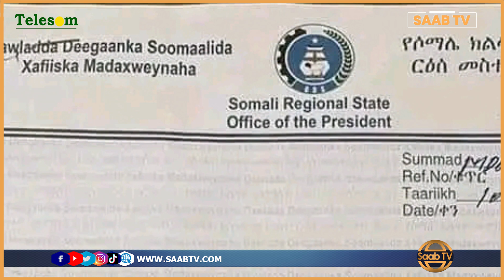Madaxweynaha Dowlad Deegaanka Ayaa Magacaabay Masuuliyiin Kala Duwan Qaarna Xilka Ka Qaaday